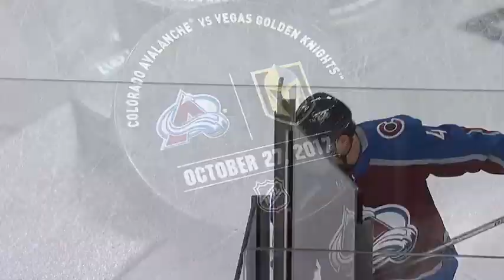Колорадо - Вегас / COL @ VGK Oct 27, 2017